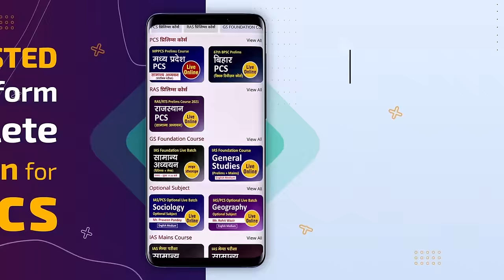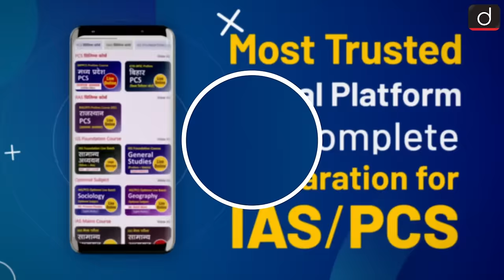Siddharth Shukla, Rank 18 | UPSC CSE 2022 | English Medium | Mock Interview | Drishti IAS English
Drishti IAS English presents to you the Mock Interview of IAS Topper Siddharth Shukla, who has secured AIR-18 in the UPSC CSE 2022 Examination. We extend our heartiest congratulations to Siddharth on this great achievement. He was a part of our Mock Interview Program in the year 2020. We feel immense pleasure to be a part of his beautiful journey and once again we wish him all the very best for a bright future.

As we all know that UPSC CSE Mock Interviews are a great medium to understand the various dimensions of the Personality Test conducted by UPSC. These Mock Interviews not only familiarize the aspirants with the actual process of UPSC Interviews but also help in identifying the areas that a candidate needs to work upon. Even though one can imagine oneself in a UPSC Interview setting, it is strongly recommended that you watch these Mock Interviews and learn from the experiences of IAS toppers, so that you give your best shot when you reach the interview stage of examination.

We hope that this video of the UPSC IAS Mock Interview will help you understand the approach one should have to tackle the various kinds of questions asked by the panel members.